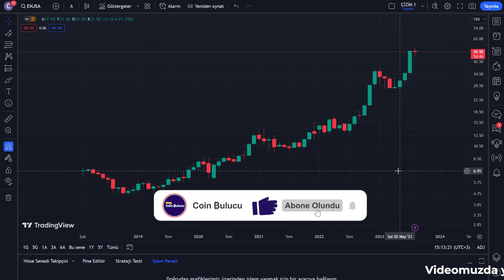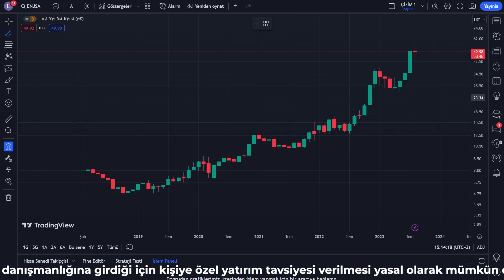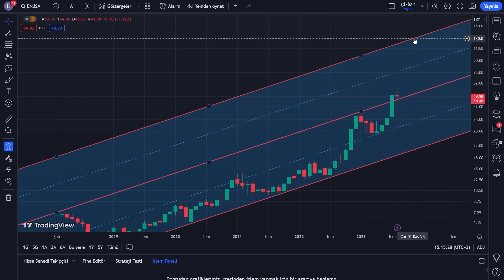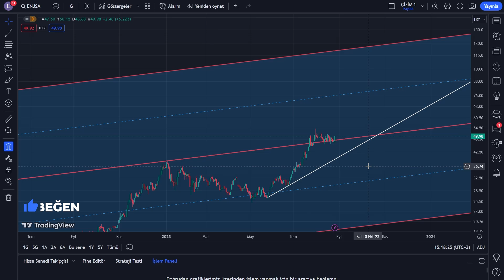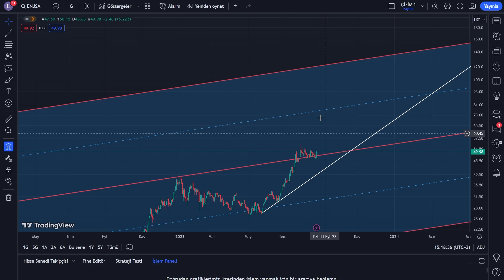Enerjisa Hisse Analizi - Yorum - Temel ve Teknik Analiz - Hisse Yorumları - Geleceği - ENJSA Hedef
Enerjisa Hisse Analiz - Yorum - Temel ve Teknik Analiz - Hisse Yorumları - Geleceği - ENJSA Hedef Fiyat

Merhaba, sizlere Enerjisa hissesi hakkında bilgi vermek amacıyla bu videoyu hazırladık.

Enerjisa, Türkiye'nin en büyük enerji şirketlerinden biridir. Şirket, elektrik ve gaz dağıtımı ile enerji üretimi alanında faaliyet gösterir. Türkiye'nin farklı bölgelerinde birçok hane ve işletmeye enerji hizmetleri sunarak, ülkemizin enerji ihtiyacına önemli bir katkı sağlar.

Enerjisa hissesi, yatırımcılar arasında önemli bir ilgi odağıdır. Şirketin performansı, ekonomik ve enerji sektöründeki gelişmeler, piyasa koşulları ve daha birçok faktör hisse senedinin değerini etkileyebilir. Dolayısıyla, Enerjisa hissesiyle ilgilenen yatırımcılar düzenli olarak şirketin finansal raporlarını, sektör analizlerini ve haberleri takip ederek bilinçli yatırım kararları alabilirler.

Unutmayın ki, hisse senetleri her zaman risk içeren yatırımlardır. Yatırım yapmadan önce kendi risk toleransınızı değerlendirmeli ve uzman danışmanlık almalısınız.

ENERJİSA HAKKINDA BİLGİLER

Enerjisa, 2006 yılında Türkiye'de elektrik dağıtımı ve enerji üretimi alanında faaliyet göstermek üzere kurulan bir enerji şirketidir. Şirket, elektrik dağıtımı ve perakende satışı alanında faaliyet gösteren Enerjisa Dağıtım A.Ş. ve elektrik üretimi alanında faaliyet gösteren Enerjisa Üretim A.Ş. olmak üzere iki ana iştirakten oluşmaktadır.

Enerjisa Dağıtım A.Ş., Türkiye'nin farklı bölgelerinde elektrik dağıtımını sağlayarak, milyonlarca haneye ve işletmeye elektrik hizmetleri sunmaktadır. Şirket, yüksek teknoloji kullanarak enerji dağıtımının verimliliğini artırmayı ve müşterilere kesintisiz enerji sağlamayı hedeflemektedir.

Enerjisa Üretim A.Ş., enerji üretimi alanında faaliyet göstermektedir. Türkiye'deki hidroelektrik, rüzgar, doğal gaz ve linyit santralleri gibi farklı kaynaklardan enerji üretimi gerçekleştirir. Bu çeşitlilik, enerji arzının güvenliğini sağlamak için önemli bir stratejidir.

Enerjisa, sürdürülebilirlik ve çevre dostu uygulamalara önem veren bir şirkettir. Enerji verimliliğini artırmak, yenilenebilir enerji kaynaklarına yatırım yapmak ve çevresel etkileri azaltmak gibi alanlarda çalışmalar yaparak sürdürülebilir bir geleceğe katkı sağlamayı hedefler.

Enerjisa'nın hisseleri, İstanbul Menkul Kıymetler Borsası'nda (BIST) işlem görmektedir ve yatırımcılar tarafından yakından takip edilmektedir. Şirketin finansal performansı, sektörel gelişmeler ve piyasa koşulları, hisse senedinin değerini etkileyebilir.

Sonuç olarak, Enerjisa Türkiye'de enerji sektöründe önemli bir rol oynayan, müşterilere elektrik hizmeti sağlayan ve enerji üretimi konusunda faaliyet gösteren büyük bir enerji şirketidir. Ancak, güncel veriler ve daha detaylı bilgi için Enerjisa'nın resmi web sitesini, finansal raporlarını ve haber kaynaklarını takip etmeniz önerilir.